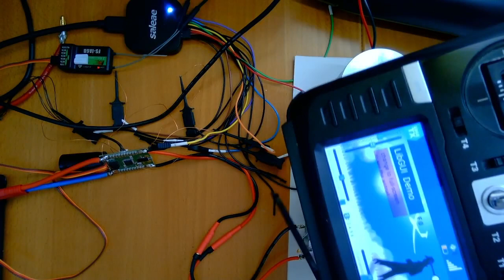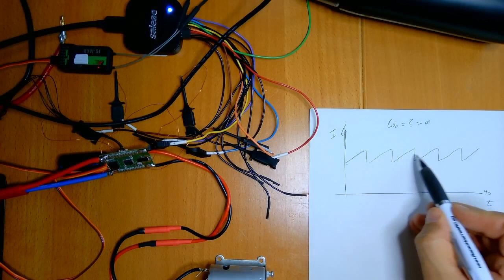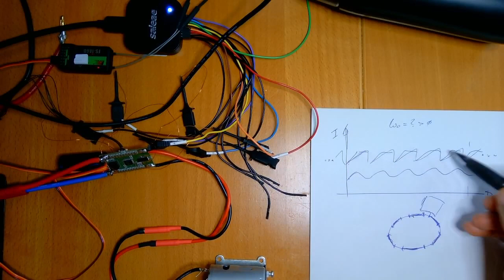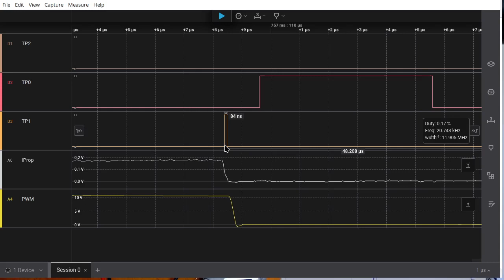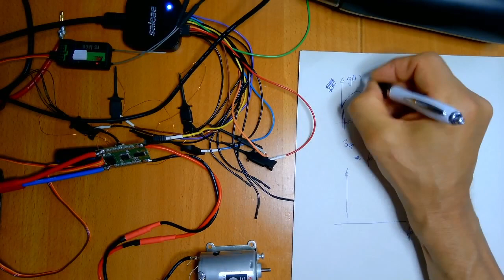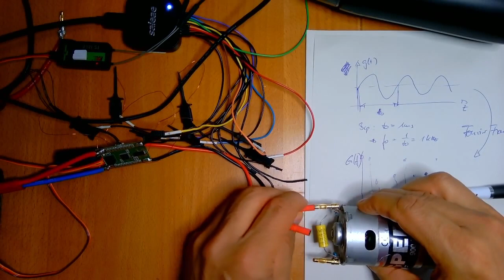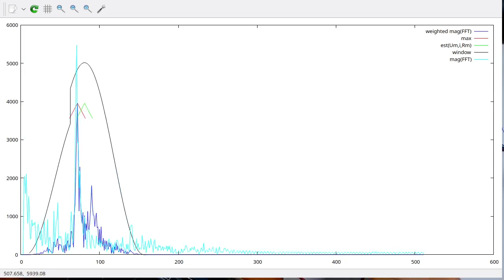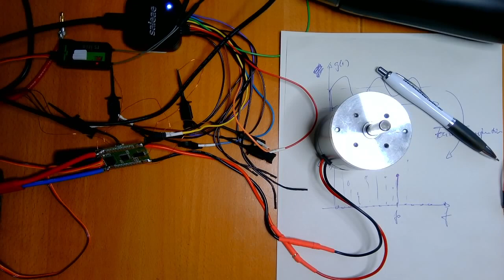Bürstenmotorsteller mit sensorloser Drehzahlmessung: wie geht's?